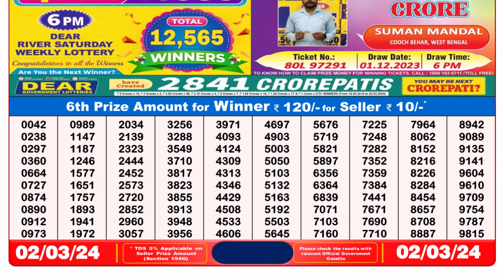Dear Lottery Sambad 8pm today 02.03.24 Nagaland State Lottery Result